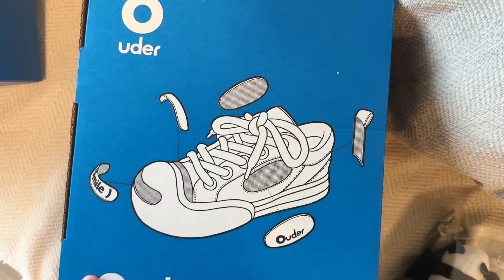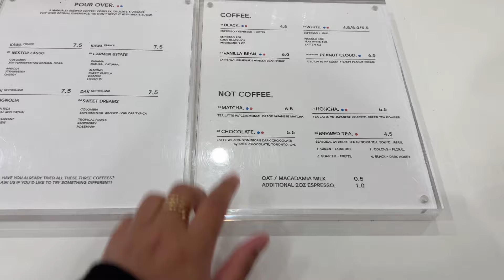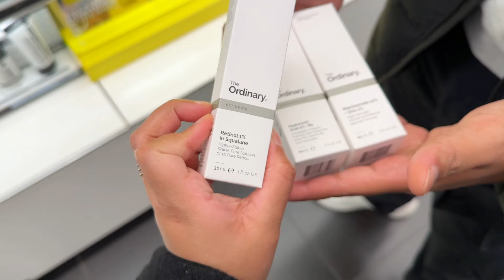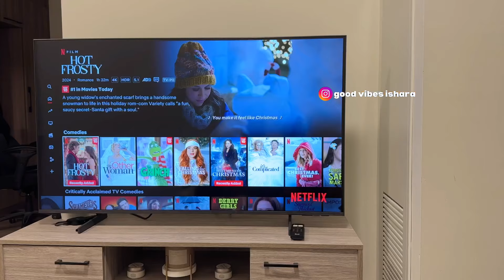මාත් එක්ක දවසක් | Canada 🇨🇦 Day in my life | Ouder Smile Sneakers 👟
Hope you enjoy this day in my vlog, recorded yesterday.

Much love,
Ishara